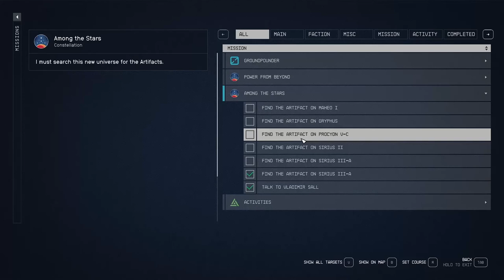Crazy Colonist! - Starfield 151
The (yet to be named) Adoring Fan is not so much "adoring" as borderline obsessive and it's slightly disconcerting. But we head up to see Vladimir on the Eye and get the locations for some artifacts then head out to get them! We find a settlement on one of the planets and one of the Colonists gives us an...odd task to do.